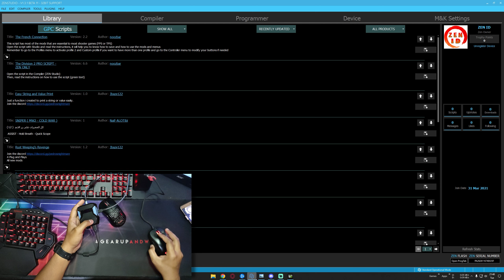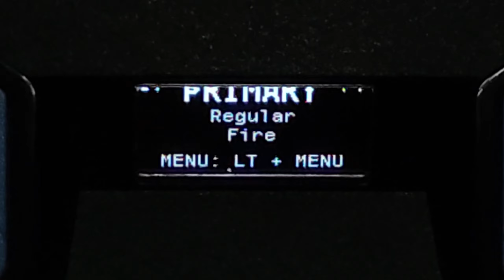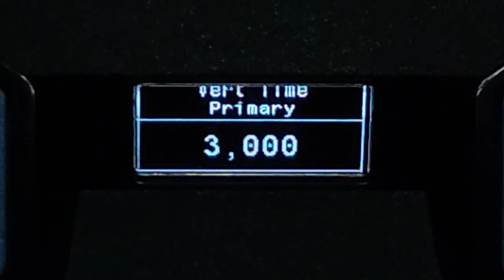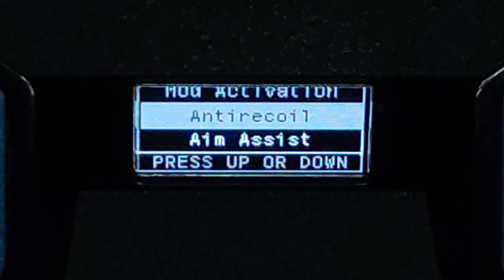VAZNEZ 9K Anti Recoil || Cronus Zen PC Mouse and Keyboard